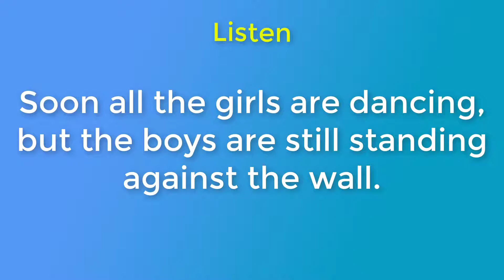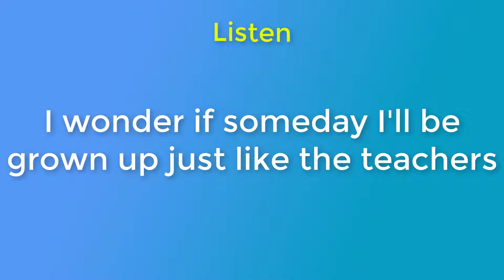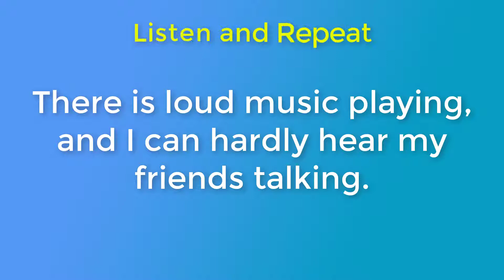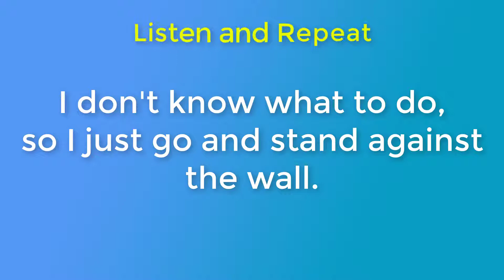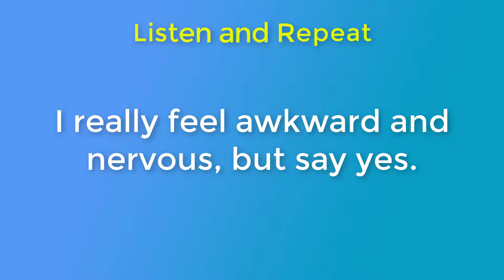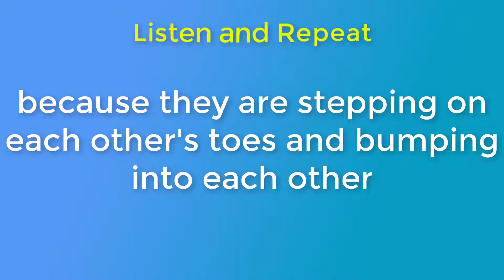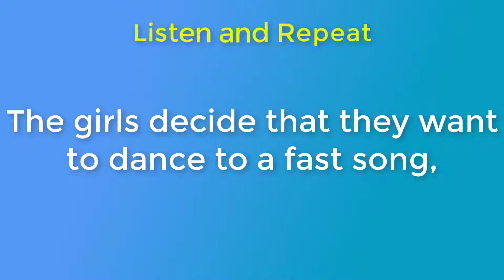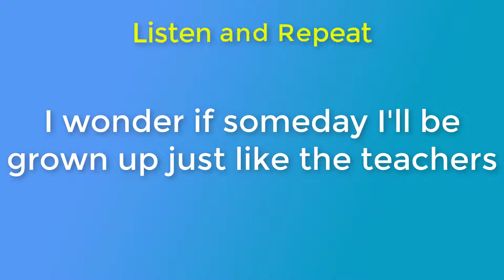Easy Way to Speak English Fluently | Practice Listening and Speaking Unit 69